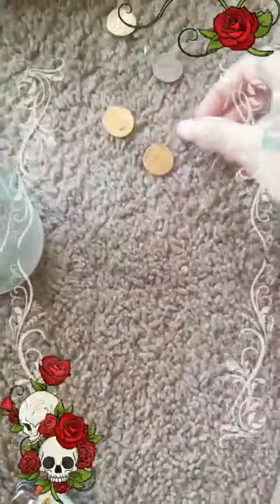How to communicate with Elegba aka Esu or Papa Legba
Some basic Esu Obi techniques to communicate & work with the warrior trickster Orisha Spirit, Elegba... Aka Papa Legba

 **Unveil Your Mystical Side with MoR Awareness Spiritual & Occult Merch!** 🌙

Dive into a world of enchantment with our exclusive collection tailored for spiritualists and occult enthusiasts. From beautifully designed spiritual warrior inspired apparel to unique altar decor, each item is crafted to resonate with your inner light.

✨ **Explore Unique Designs!** Celebrate your spiritual journey with pieces that inspire.
🌌 **Quality Craftsmanship!** Made with love and intention.
🧙‍♀️ **Join the Tribe!** Connect with like-minded souls and express your beliefs.

and elevate your spiritual practice!